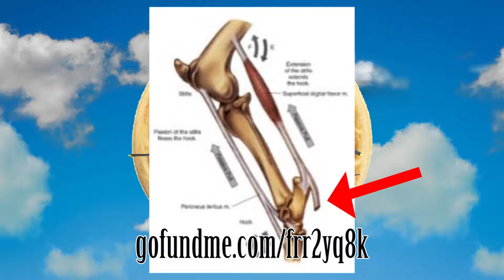Fallout 4 Part 23-Liberty Prime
If you would like to donate to my Girlfriend's Horse recovery fund

While working with the Brotherhood they give us back the coolest part of Fallout 3. Liberty Prime!